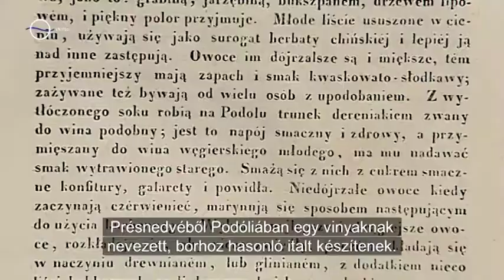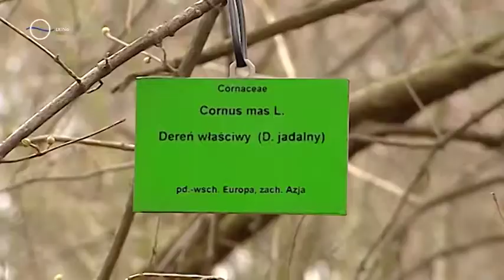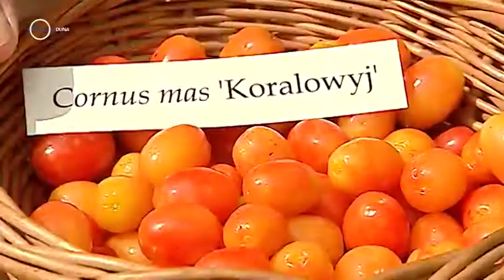Kwartet - Stare drzewa (OTVP Rzeszów)